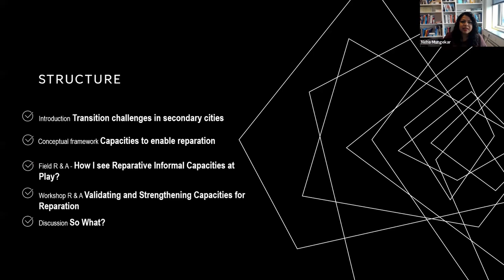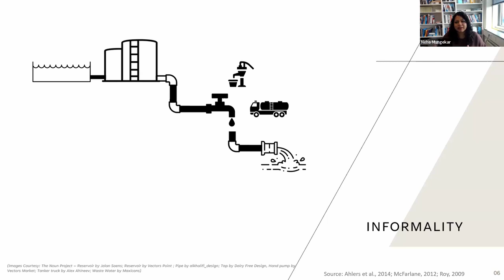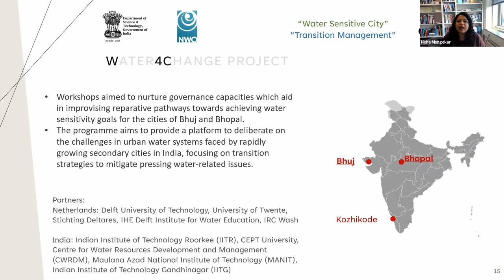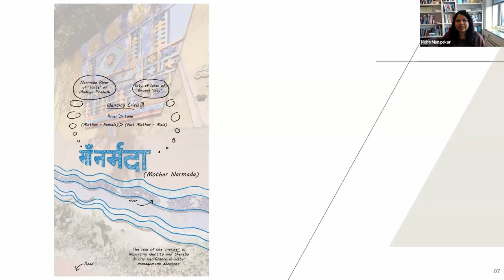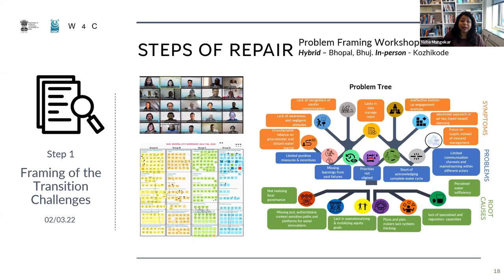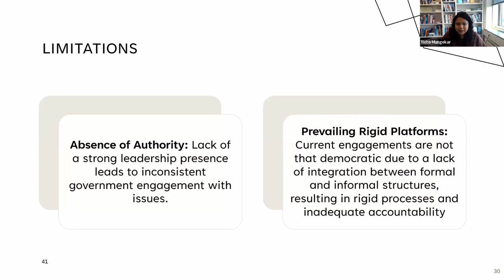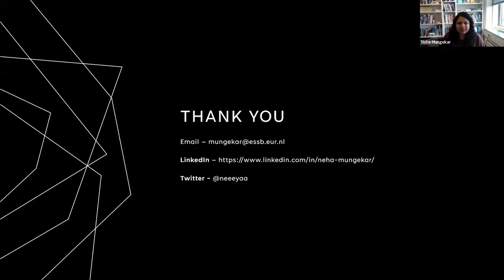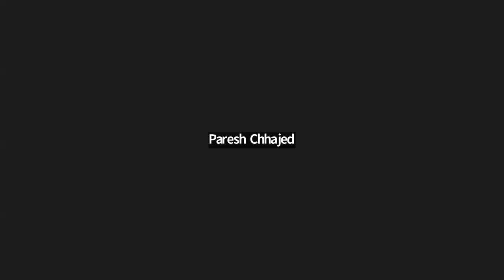Friday Waters Theses Club.11.10.24.Repairing Urban Water Governance through Informality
The Friday Waters Theses Club session on, 'Repairing Urban Water Governance through Informality' focus is on understanding decisions and developments that took place on land use planning over time and changed the water systems, their management and governance. Neha Mungekar is the speaker and presents her ongoing PhD Thesis at the Erasmus University Rotterdam Neha highlight the geo-spatial changes in the land-water dynamics as the impact of different governance authorities and approaches. She highlights the interrelationship between the actors, actions and context with the geo-spatial-cultural setting of the place.

The session is moderated by Ekta Gupta and the discussion is carried out by Dr Mansee Bal Bhargava
The video is edited by Garbhit Naik.
The background music of the video is from Prof Bhargav Adhvaryu (YT channel @ba.live247).